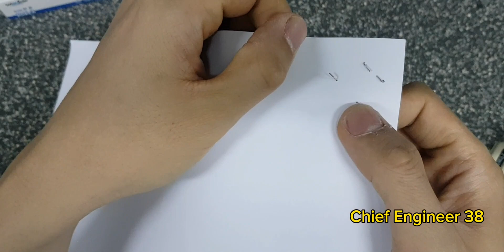스탬플러 심 교체 방법 및 꿀팁들!! | 호치케스 심 갈아보자!!